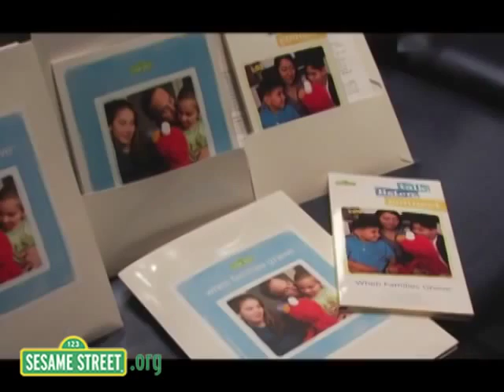Sesame Street ♫ Elmo's World ✿ 1283